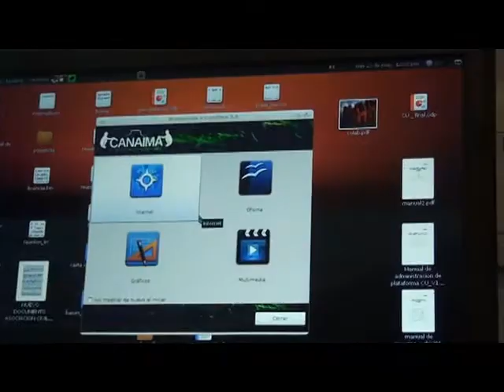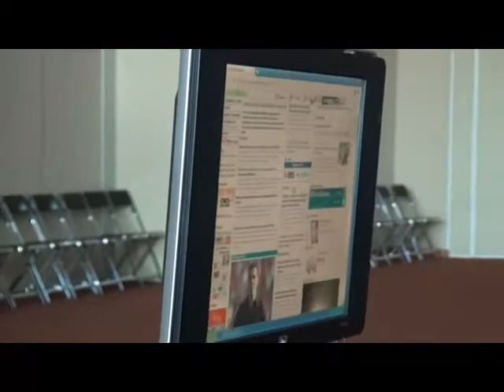Software libre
:: Se instalará en el estado de Zacatecas, el primer laboratorio de cómputo especializado en la migración de software comercial a software libre para empresas y sector gubernamental.